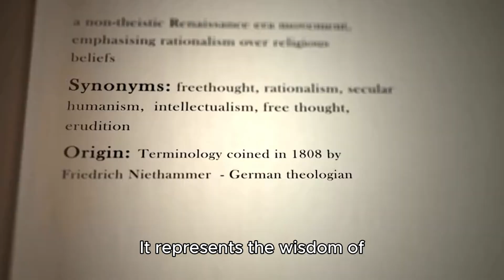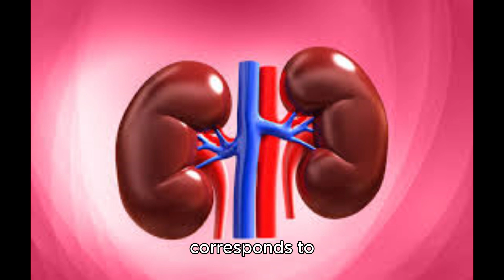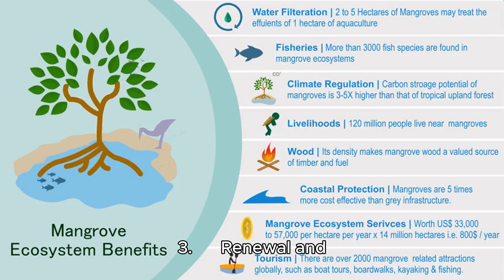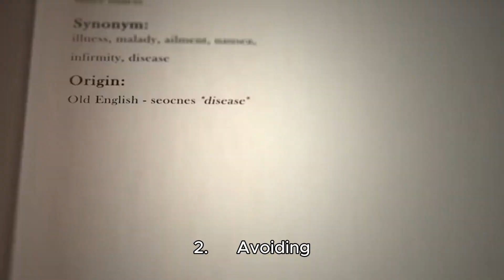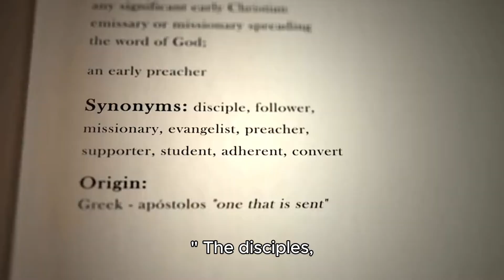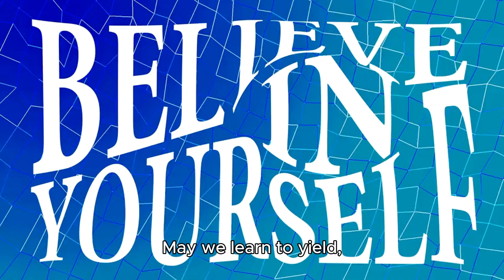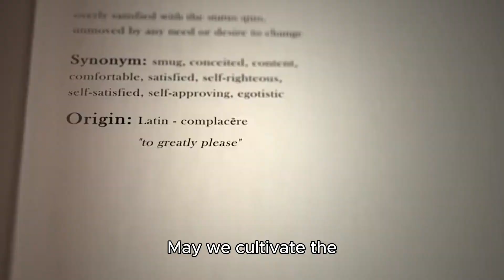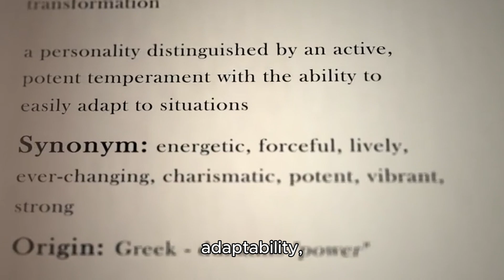The Water Element in Taoism